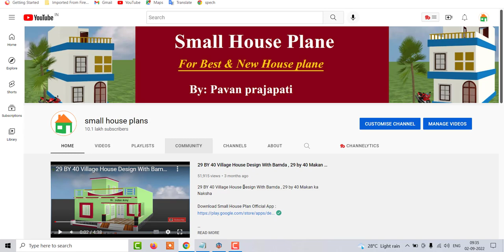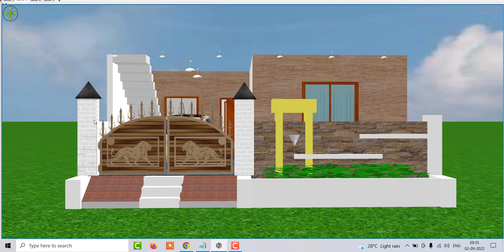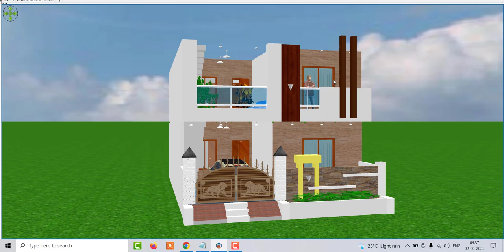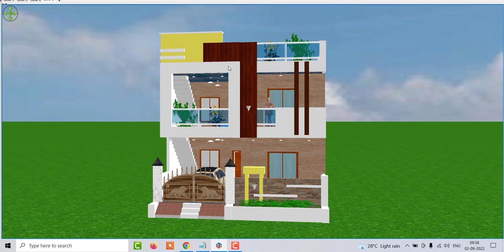3 Bedroom indian style house design , 3 Bedroom Ghar ka naksha with car parking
3 Bedroom indian style house design , 3 Bedroom Ghar ka naksha with car parking

Topic Covered :

Top Front Elevation House Design
3 कमरों वाला बारान्दे के साथ गाँव में घर का नक्शा
3 Bedroom Indian style House Design
6*40 house plan
vastu ke anusar ghar ka naksha
3 kamro wala ghar ka naksha
4 bedroom home design

3 bedroom house bloxburg